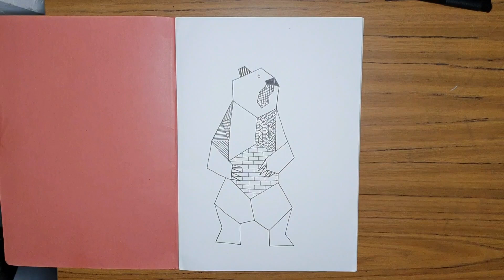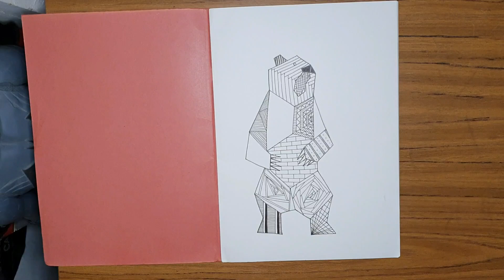Geometric Bear Drawing - Time Lapse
Quick video showing how I drew a full bear.
First time using my new setup!